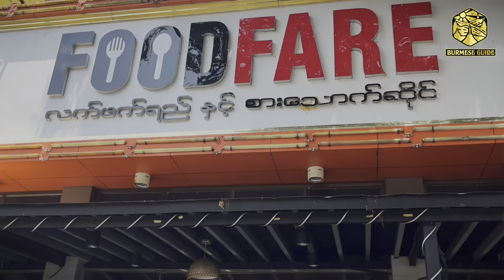ဆိတ်ပေါင်ဒံပေါက်ဗန်းကြီးကို အားပါးတရ အပီဆွဲမယ် ( Kabsa )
Food Fare ရဲ့ ဆိတ်ပေါင်ဒံပေါက်ဗန်းကြီးကို အားပါးတရ အပီဆွဲမယ် ‼️

ဒီ အာရပ် ဆိတ်ပေါင်ဒံပေါက်ဗန်းကြီးက မိသားစု ၊ ဘော်ဒါတွေ စုပေါင်းစပ်ပေါင်းစားမယ်ဆိုရင် တစ်ယောက်ကို တစ်သောင်းစွန်းစွန်း ဝန်းကျင်ပဲရှိပြီး ( ၅/၆ ယောက် ) ဗိုက်အကားဆွဲလို့ရတယ် 😋

ဆိတ်ပေါင်ဒံပေါက်ဗန်းကြီးကို သုံးဆောင်မယ်ဆိုရင်တော့ Food Fare မှာ Pre Order တရက်ကြိုတင်မှာယူပေးရပါတယ်ခင်ဗျ

 ဆိုင်ဖုန်း - 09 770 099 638

ဆိုင်လိပ်စာကတော့ ..
   အမှတ် ၁၀၂၊ ကျိုက်က္ကဆံလမ်း ၊ အလုပ်သမားဆေးရုံအနီး ၊ တာမွေမြို့နယ်ပဲဖြစ်ပါတယ် 😊